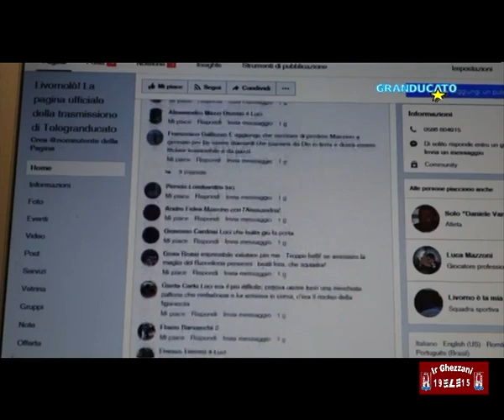La Cavalcata AMARANTO Livorno Calcio il film del campionato Granducato TV di Luca Salvetti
La cavalcata AMARANTO : Il racconto di 10 mesi fantastici.
IL FIM DEL CAMPIONATO 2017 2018 DEL LIVORNO CALCIO TERMINATO CON LA PROMOZIONE IN SERIE B. IL GIRONE DI ANDATA DA RECORD,QUELLO DI RITORNO AL CARDIOPALMA, IL FURTO SPORTIVO DEL DERBY DI ANDATA,IL TRIONFO DEL DERBY DI RITORNO, I GOAL LE IMMAGINI DELLA PROMOZIONE E UN SALTO NELLA STORIA PASSATA PIU' RECENTE IN QUESTO SERVIZIO DI GRANDUCATO TV REALIZZATO DA LUCA SALVETTI.